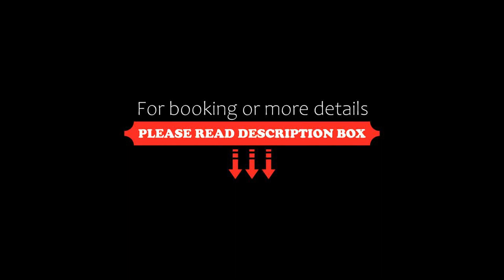Sapa Hills Hotel, Sa Pa, Vietnam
About Property:
You're eligible for a Genius discount at Sapa Hills Hotel! To save at this property, all you have to do is sign in.
Boasting a bar, Sapa Hills Hotel is situated in Sa Pa in the Lao Cai region, 5.4 km from Fansipan Legend Cable Car Station and 1 km from Sa Pa Lake. Among the facilities of this property are a restaurant, a 24-hour front desk and room service, along with free WiFi. The hotel has family rooms.
All rooms are fitted with air conditioning, a flat-screen TV with satellite ...
Property Type: Hotel
Address: 035 Muong Hoa , Sa Pa, Vietnam
Searching For
1. Sapa Hills Hotel - Sa Pa - Vietnam
2. Sapa Hills Hotel - Sa Pa - Vietnam Address
3. Sapa Hills Hotel - Sa Pa - Vietnam Rooms
4. Sapa Hills Hotel - Sa Pa - Vietnam Amenities
5. Sapa Hills Hotel - Sa Pa - Vietnam Offers and Deals
Audio Credit:
Track Title: Subway Dreams
Artist: Dan Henig